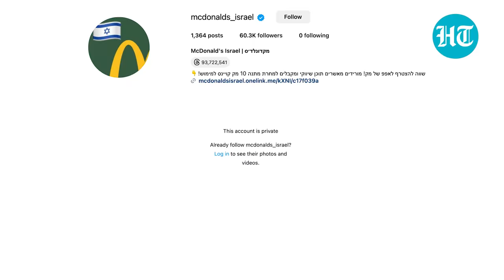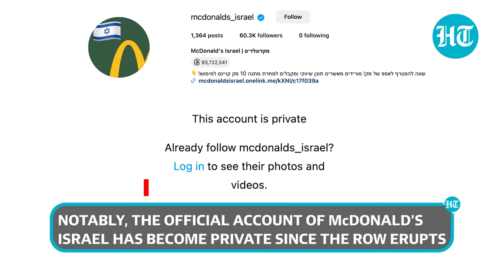BoycottMcDonalds Trends As Protest Erupts Over Free Meals For Israeli Troops While Gazans Starve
US fast-food chain McDonald's has been facing heat after its Israeli franchise announced to give free meals to hospitals and troops of the Israel Defence Forces. Several people on social media site X (formerly Twitter), protested the move and the hashtag BoycottMcDonalds started trending. In Lebanon, pro-Palestinian groups attacked a McDonald's outlet in Sidon. Watch this video to know more.

Hindustan Times Videos covers Breaking News, Politics News, Sports and Cricket News, Entertainment News, Education News, and Lifestyle News among others.